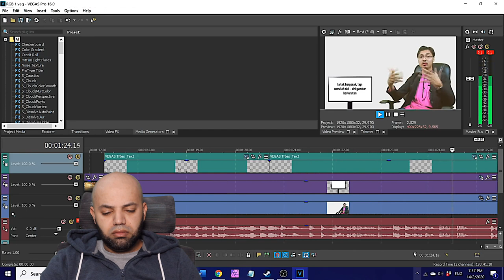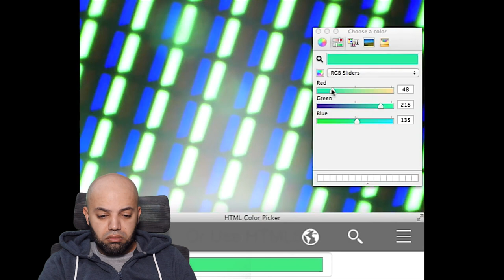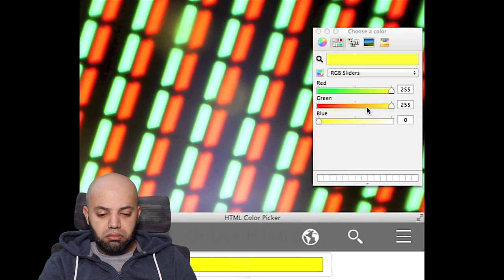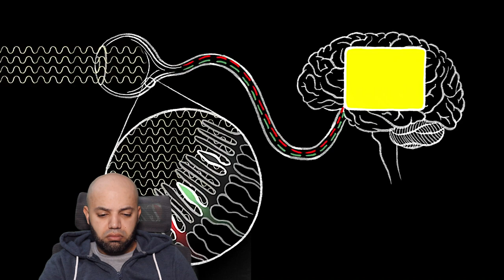Ini Bukan Kuning Reaction | MR Halal Reacts | Malaysia Reaction